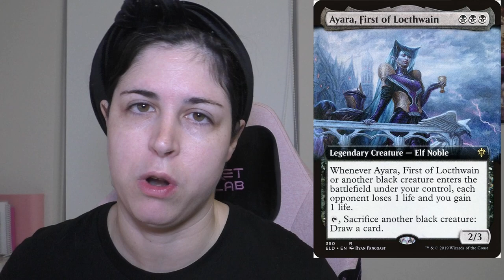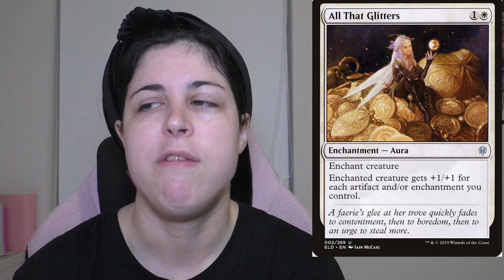Top 10: Throne of Eldraine Cards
Open if You’re a Beautiful Jellyfish:

Cards Mentioned:
Linden, the Steadfast Queen
Heraldic Banner
Crashing Drawbride
Rankle, Master of Pranks
Ayara, First of Lochthwain
Trapped in a Tower
Charming Prince
Mirrormade
Fabled Passage

Honorable Mention: Glass Casket